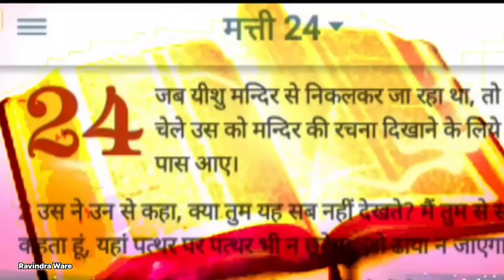Kayamat Aanewali Hai Adalat Laganewali hai.. कयामत आनेवाली है अदालत लगनेवाली हैं